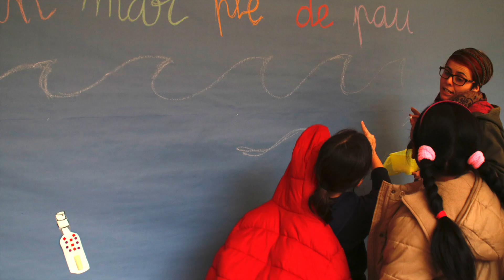Diada de la Pau (Cicle Inicial)